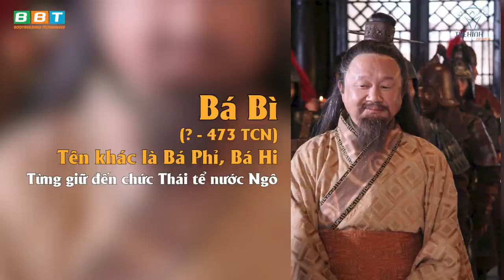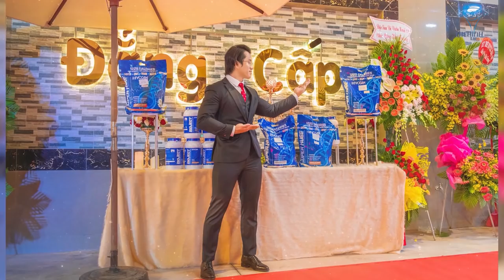Ngũ Tử Tư Phò Ngô Bình Sở kháng Tề Công Trạng Hiển Hách Xuân Thu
Cho đến ngày nay, rất nhiều giai thoại lịch sử ly kỳ về thời Xuân Thu vẫn còn được lưu truyền rộng khắp về đại nghiệp nợ nước – thù nhà của hai nhân vật chứ danh ở giai đoạn này, đó là Ngũ Tử Tư là con dân nước Sở thế nhưng nếu Ngũ Tử Tư có mối thù diệt tông môn sâu đậm với vua Sở. Ngũ Tử Tư sau khi bị Sở Bình vương truy sát đã bỏ trốn sang nước Ngô, lang bạt suốt bao năm để gây dựng sức mạnh ở Ngô quốc rồi mang quân về diệt Sở quốc, khiến vua Sở bấy giờ là Sở Chiêu vương phải lánh đi trốn nạn.

Địa chỉ:
♦ BBT Hiệp Phú: 10 Trương Văn Thành, phường Hiệp Phú, quận 9, TP HCM
♦ BBT Hiệp Thành: 535 Lê Văn Khương, Hiệp Thành, Quận 12, TP HCM
♦ BBT Quận 7: 102 Lý Phục Man, Phường Bình Thuận, Quận 7, TP HCM